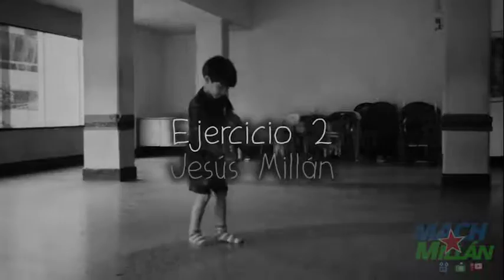Jesús y Abril - Aprendiendo Pantomima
Mis pequelines aprendiendo la hermosa disciplina de la pantomima en el plan vacacional FRAPOM 2016